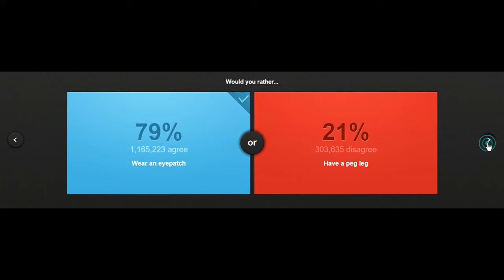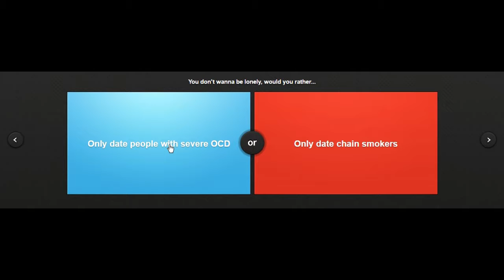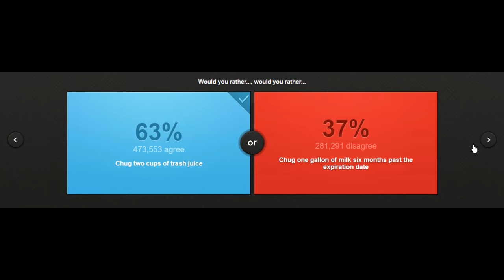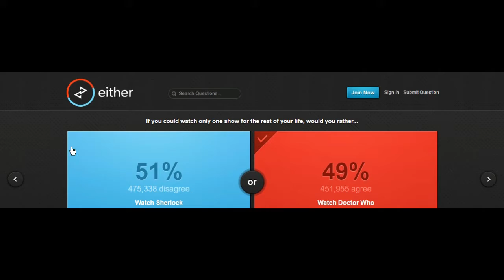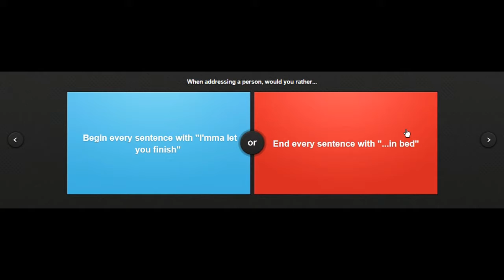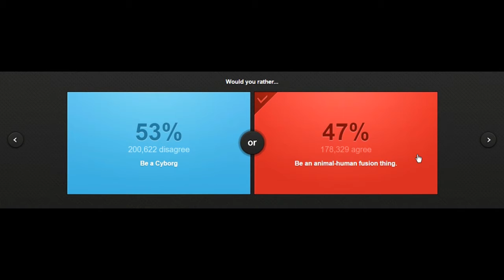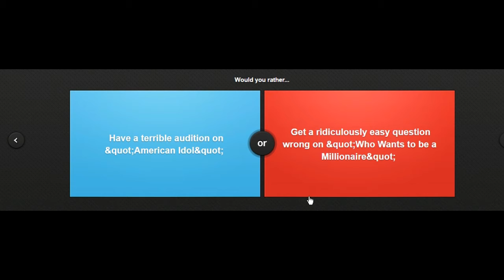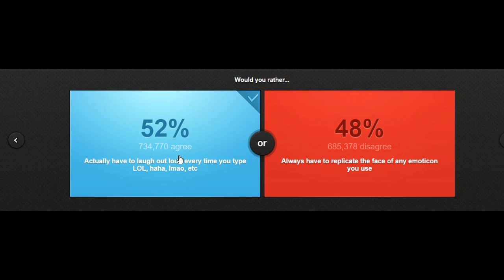I WOULD RATHER BE ON THE TITANIC?!